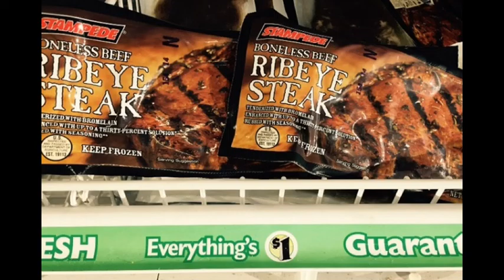Critical Thinking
Should i or should i not? Never mind, bought it anyway FRANK ZAPPA!$$$$$$&&&&&&&&@@@@@@@0